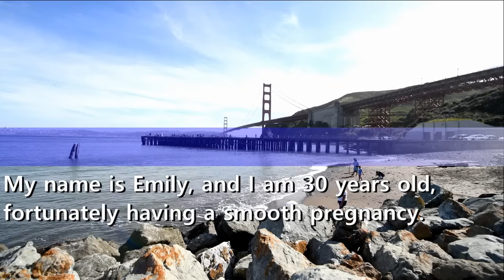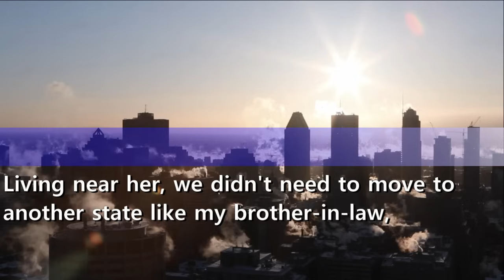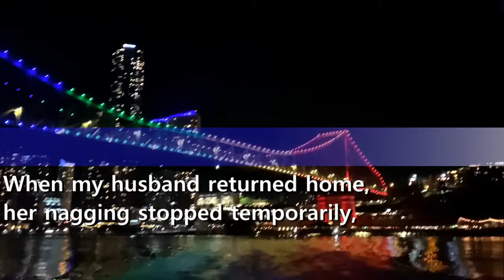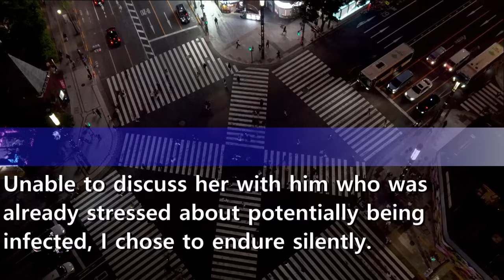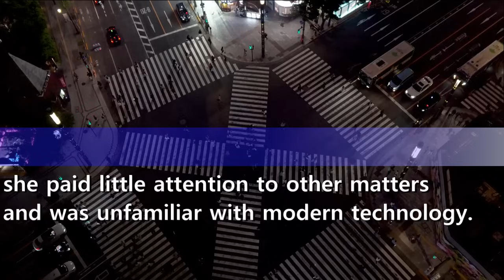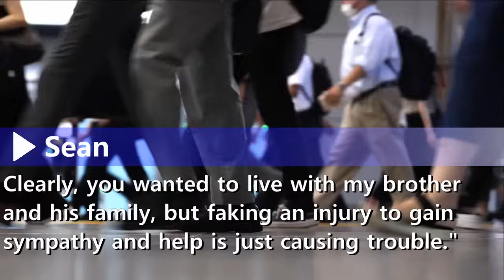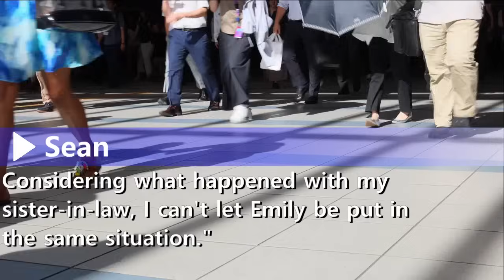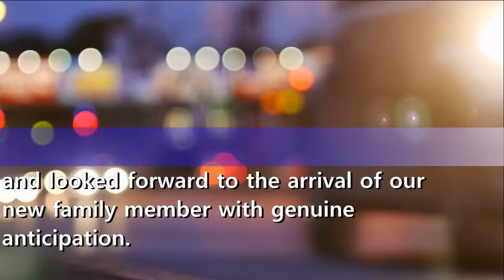My MIL didn't like me still working even after married, threw hot tea to my face during virtual MTG